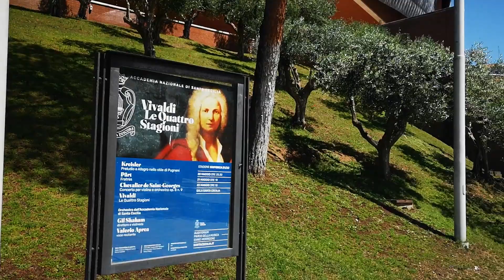Valerio Aprea - Vivaldi: Le Quattro Stagioni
"Un'esecuzione fuori dal comune delle Quattro Stagioni di Vivaldi, una versione senza precedenti": ascoltate cosa dice Valerio Aprea sulla sua partecipazione al prossimo concerto dell'Orchestra dell'Accademia Nazionale di Santa Cecilia diretto da Gil Shaham

20, 21 e 22 maggio
Auditorium Parco della Musica Ennio Morricone